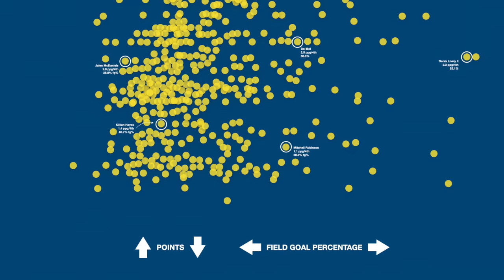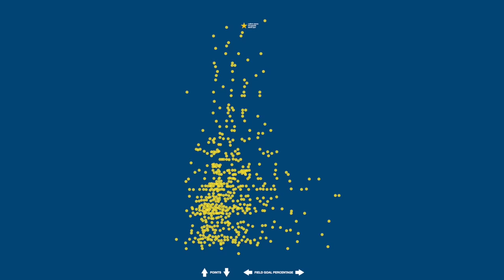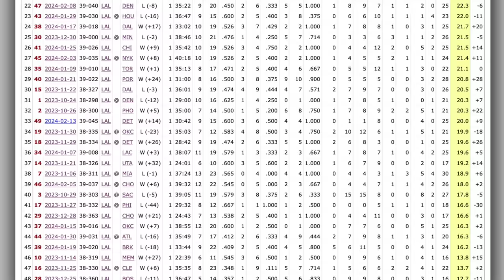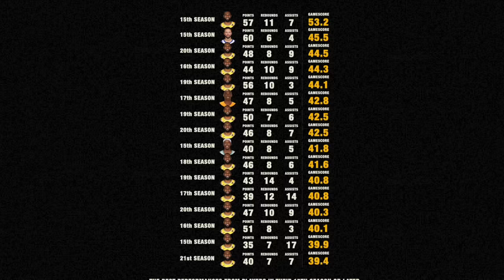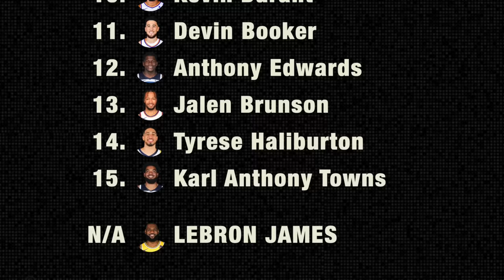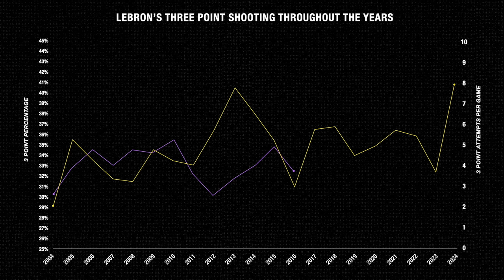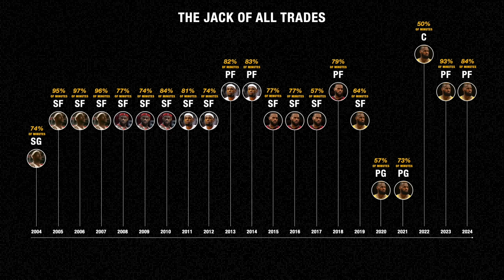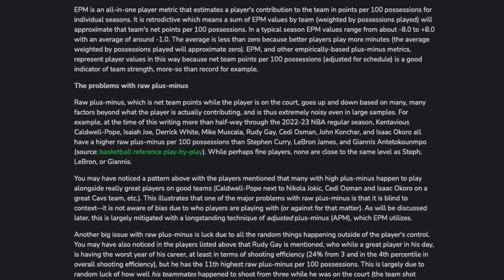We Will Never See Anything Like This Again